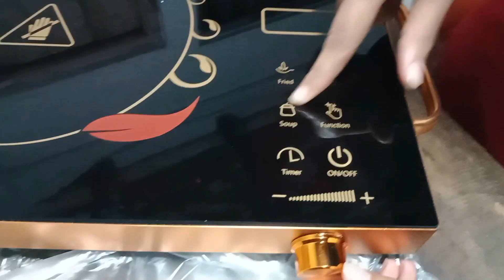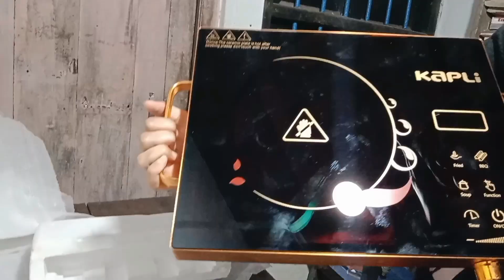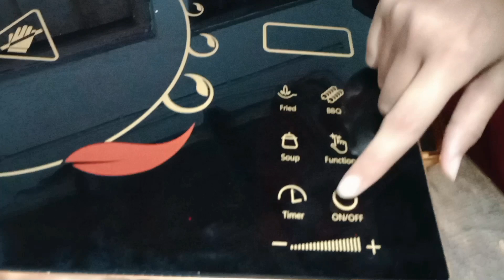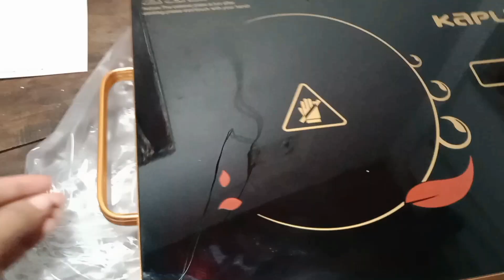birthday vlog|sakib ka birthday on 26th January|vlog video|Hindi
Queries-
vlog video
vlog
vlog background music
vlog music
vlogger varun
vlogging camera
vlog song
vlog aesthetic
blogger
birthday vlog
birthday video
birthday song
birthday vlog nepal
birthday card
birthday
birthday wishes
birthday decoration ideas at home
birthday gift
birthday wishes for best friend
aesthetic birthday card
aesthetic birthday vlog
aesthetic birthday video
aesthetic birthday song
aesthetic birthday
aesthetic birthday gift ideas for best
friend
aesthetic birthday video edit
aesthetic birthday wishes for best
friend
aesthetic birthday gift
aesthetic birthday wishes
daily vlog
daily vlogger
daily vlog nepal
daily vlog channel
daily vlog nepalibirthday vlog aesthetic india
birthday vlog aesthetic
birthday vlog
birthday dance
birthday song
birthday
birthday wishes
birthday card
birthday song status
birthday decoration ideas at
homebirthday celebration
birthday celebration status
birthday celebration decoration
birthday celebration ideas for kids
birthday celebration song status